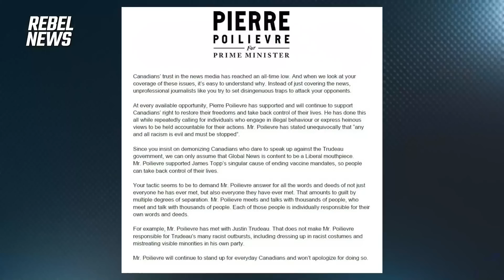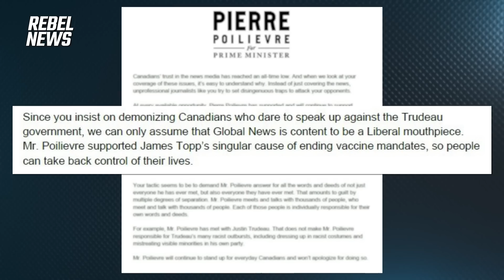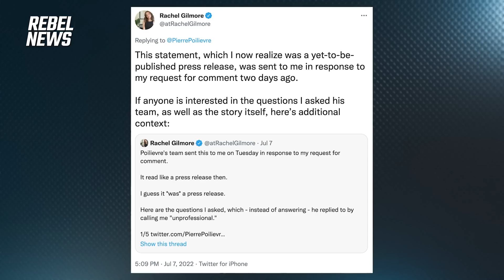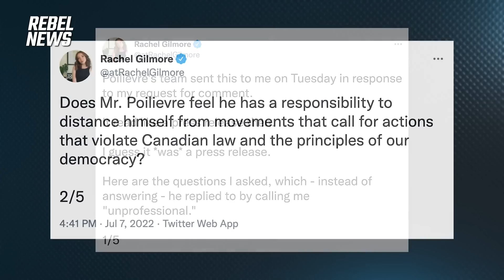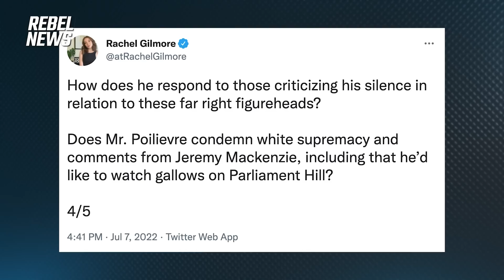Pierre Poilievre: Canadians' trust in the news media has reached an all-time low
On last night's episode of the Ezra Levant Show, we discussed Conservative Party of Canada leadership frontrunner Pierre Poilievre's recent campaign press release that addressed a Global News reporter's purported smear effort against him.